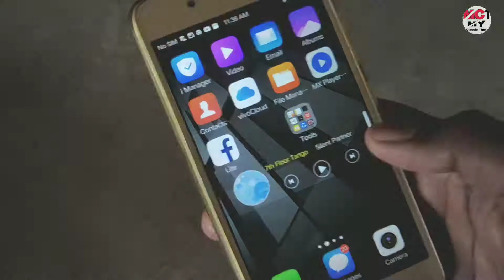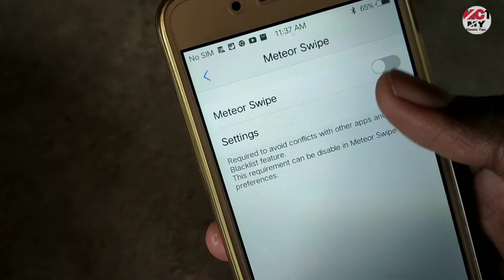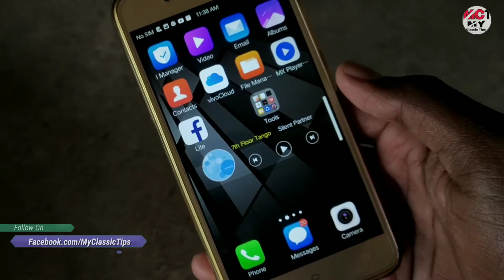How To Enable Side Shortcut Any Android Divice | Meteor Swipe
"Enable Side Shortcut" "Meteor Swipe" "Modified Android Screen" "Side Shortcut Enable" " Redmi Note 5pro Enable Side Shortcut" "My Classic Tips"

Aap sabhi ka swagat hai aapake apane  channel My Classic Tips pe to dosto aapako aaj ke is video me bataunga ki aapne Phone Me side shortcut (Meteor Swipe) kese enable kare,aur apne screen ko ek naya look de,to aapko bhi janana hai to aap ye video end tak dekhiyega.